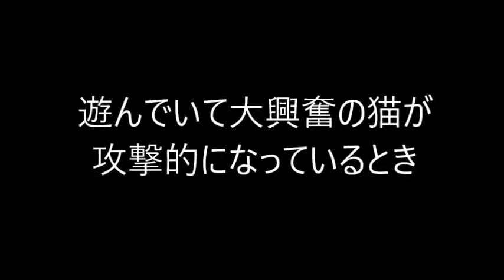猫が興奮して危険な状態のとき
◆ブログ「そらのしっぽ」も絶賛更新中！見てね♪